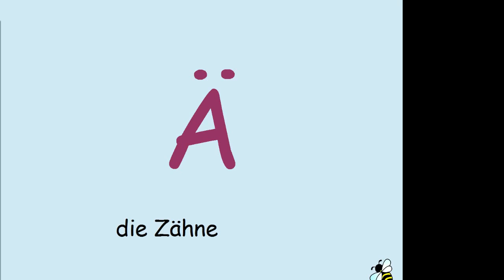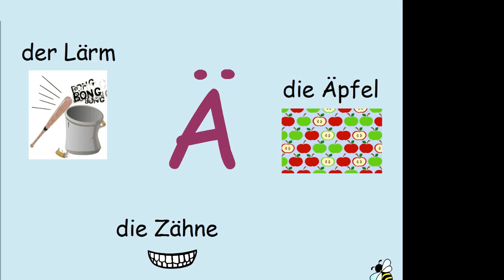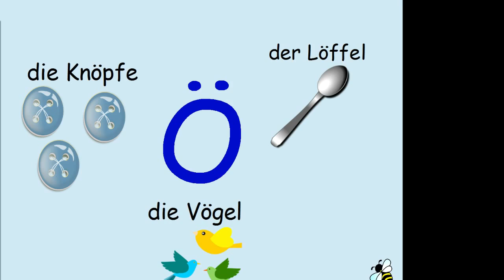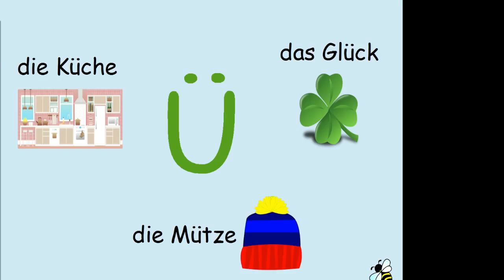German Course for Children Grammatik Umlaute 16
German Course for Children
Grammatik
Die Umlaute
German pronunciation is not the easiest- the best way to master it is to practice! Hopefully this video helps your student with the pronunciation of the German Umlaute: ä    ö    ü.